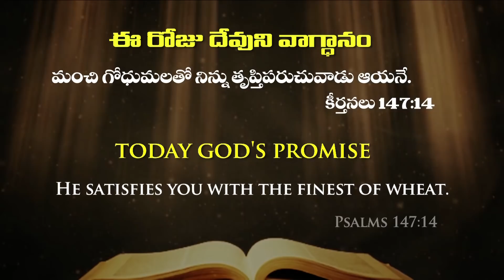Today God's Promise & Daily devotion By Dr Satish Kumar 07_Aug_2020 || Christian Live Message Today